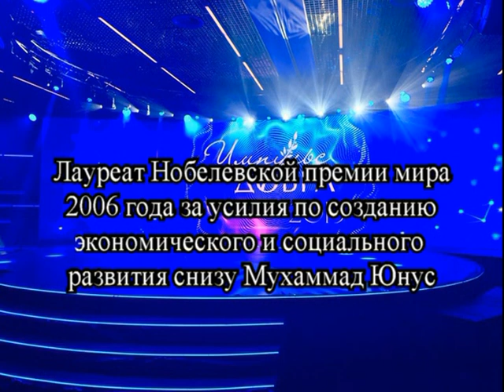Приветственное слово Мухаммада Юнуса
Электронная книга «Раскрутка на YouTube»

Помощь каналу Приветственное слово Мухаммада Юнуса
Приветственное слово  лауреата Нобелевской премии мира 2006 года за усилия по созданию экономического и социального развития снизу Мухаммада Юнуса

Хочешь нормально продвигать свои видео в ЮТУБЕ? Тогда лучшие инструменты для тебя VidIQ - это комплексный инструмент оптимизации канала на YouTube, который позволяет подбирать ключевые слова, обеспечивает продвижение на youtube, выводит рекомендованные теги для ютуб и подсказывает как подобрать теги. Также VidIQ позволяет массово редактировать аннотации и подсказки и проводить полную внутреннюю оптимизацию видео на YouTube. TubeBuddy — это расширение для браузеров Google Chrome и Mozilla Firefox с широким функционалом для оптимизации метаданных видеороликов на Youtube, а также для работы с аналитикой видео, описаниями, подсказками, конечными заставками. У инструмента есть как бесплатная версия, так и платная, с расширенными возможностями для оптимизации и настройки.

Likecoin – это цифровая валюта, которую авторы видеоконтента получают за каждый поставленный на YouTube лайк. Likecoin построен на технологии Блокчейн с использованием механизма Proof Of Popularity: чем выше популярность видеоролика и чем большее число лайков он собирает, тем больше вознаграждение автора в криптовалюте. Данная технология дает возможность легко монетизировать видеоконтент и получать достойное вознаграждение без встраивания рекламы и привлечения рекламных агентств. Неважно, кто ты – признанная звезда YouTube или новичок видеоблогинга, любой кто умеет делать видео интересным, должен получать за это заслуженное вознаграждение! Теперь каждый видеоблогер сможет думать лишь о качестве своего контента, о монетизации позаботится Likecoin!

Премия ИмпульсДобра2019 ТВИНФО МухаммадаЮнуса 💗 Likecoin – криптовалюта за лайки Наш новый канал новостей и технологий ТВ -Инфо